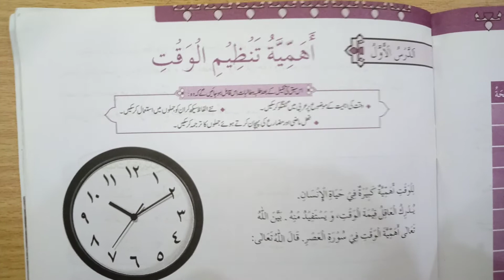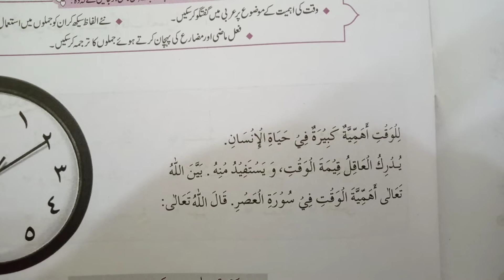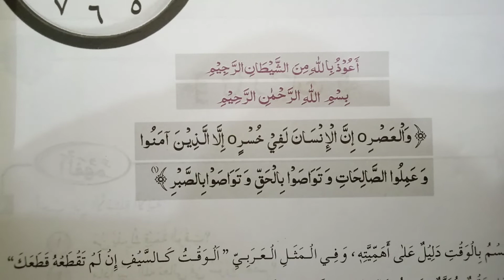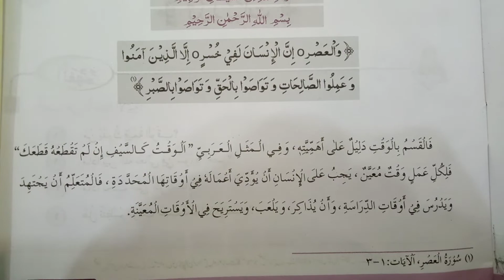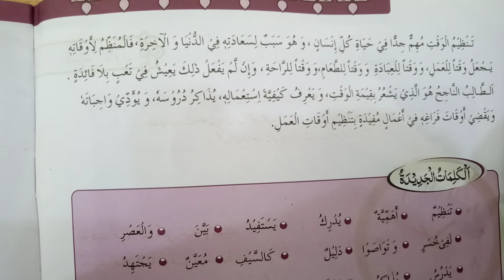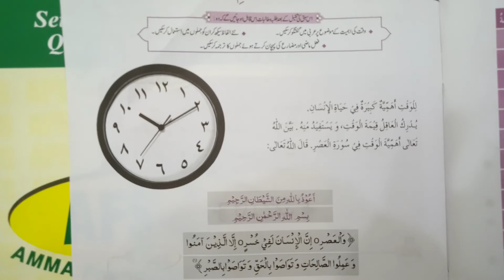Grade VII Arabic